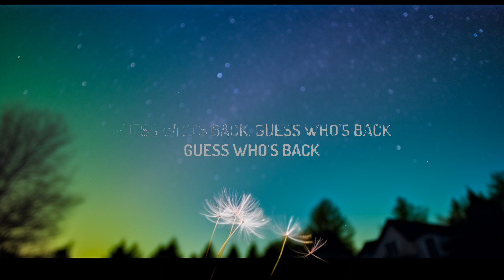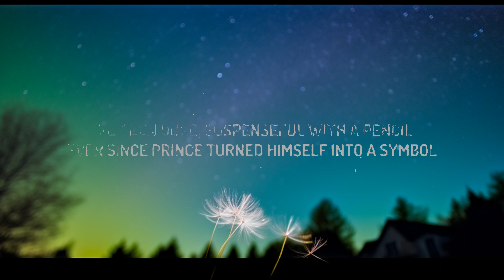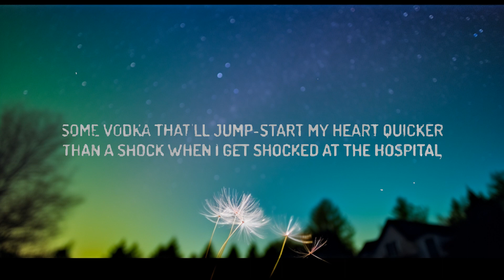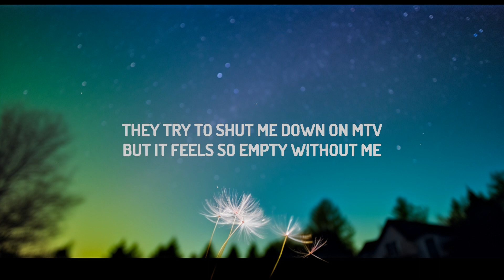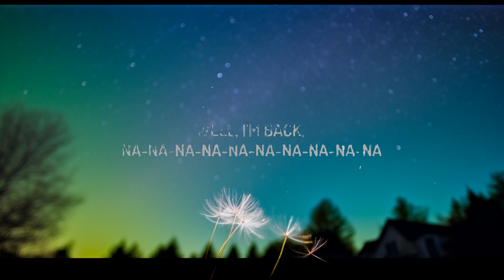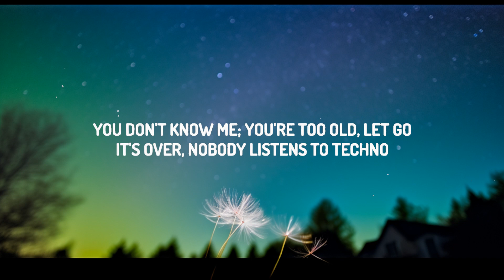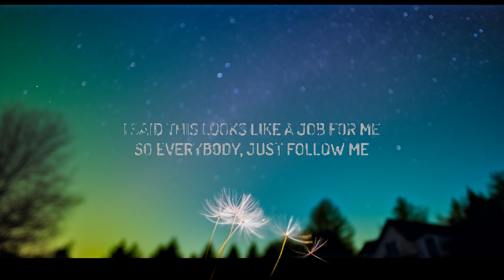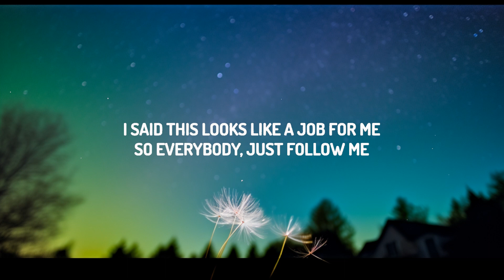Eminem - Without Me (Lyrics) | 1 Hour Lyrics Present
[Chorus: Eminem]
'Cause we need a little c